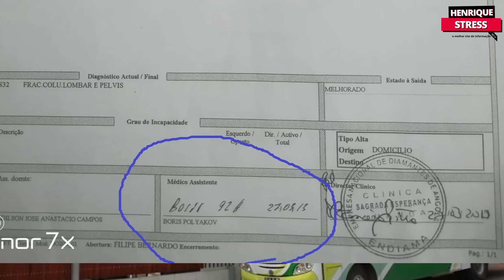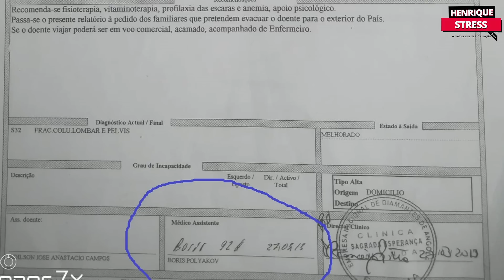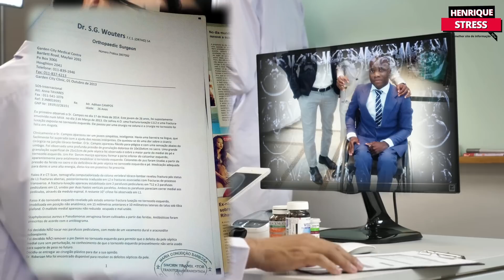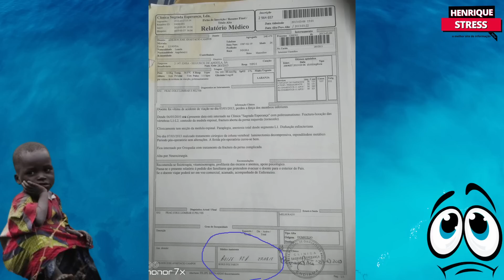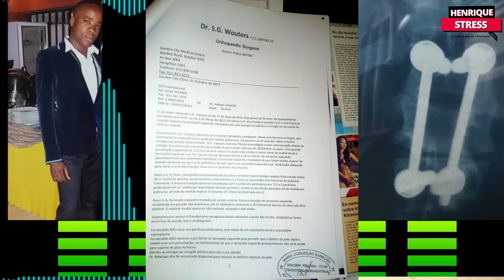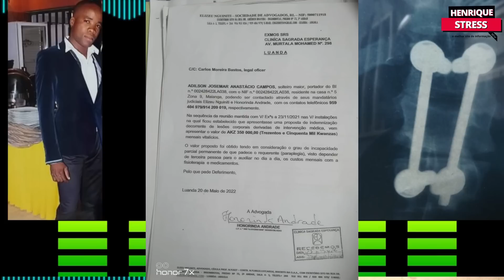Erro medico deixa jovem preso a cadeira de roda para sempre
Erro medico de um médico da clínica sagrada esperança  deixa jovem preso a cadeira de roda para sempre